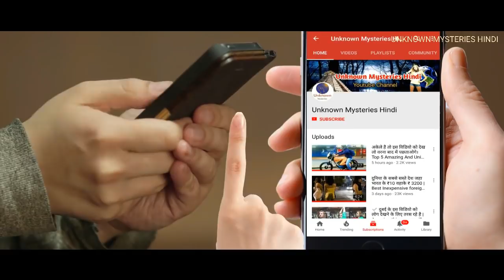दुनिया की 5 सबसे सुरक्षित गाड़िया || Top 5 Safest Cars in The World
If you think that only the tank can protect you from weapons such as bombs, bullets, grenade, etc. then you are wrong. Yes, now there are such great and safe cars in the world that will not only protect you from bullets and bombs, but will also provide you the luxury feeling you can only imagine. A simple person uses vehicles for transportation needs, but people like big personalities and political leaders also need to provide protection for vehicles.

Marcedes Benz S-600 Guard: The finest car built by German's leading car manufacturer Marcedes Benz has been considered to be extremely powerful in terms of safety. Equipped with an attractive look and strong safety features, this car has been used in the 6-liter V12 petrol engine. This car has a bullet proof window and doors that are strong enough to withstand the power of the powerful bullet. Apart from this, the wheels have been used in this car which can travel upto 57 km after the burst. The price of this luxurious car is about Rs.8.9 crores.

BMW 760Li: This car offered by the German car manufacturer BMW is considered as good for car safety. This car has been installed with gas sensors, which ensures that all the windows of the car are closed by detecting the high level gas and they can also protect people from the high gas level. Not only this, I am capable of avoiding car gun-fire and small explosions. The cost of this excellent car is about Rs. 8 crores. Tell you that Mukesh Ambani has purchased this car for himself and our Prime Minister Narendra Modi also goes by this car.

Kombat T98: Made by Russia's Kombat Armouring, this is the world's most expensive armored vehicle costing approximately 1.5 million doller. These cars are so great that its inetrior is made of 100% leather. Equipped with a variety of features, these are car bullet proof and explosive-resistant which help protect the passengers. This luxurious car has a 8.1 liter vigorous V-bvz8 engine and is equipped with a refrigerator and advanced mulitimedia system for the convenience of the passengers.

Audi A8 L Security: Audi A8 L is a common luxury car, but you can not guess its power. The outer parts of this car have been planted with powerful B7 armor plating, which are able to save the passengers sitting in almost all kinds of situations. Whole bullet-proof these cars are capable of reversing most bullets and explosives.

Bentley Mulsanne: This is a very awesome car and it is better for those who want to enjoy the best car running in the world. The company has used an engine of 6.8 litter capacity, which provides strong power to the car. This car is capable of holding a speed of 0 to 60km / h in just 5.1 seconds. These guns save passengers from fire, explosive and chemical attack.